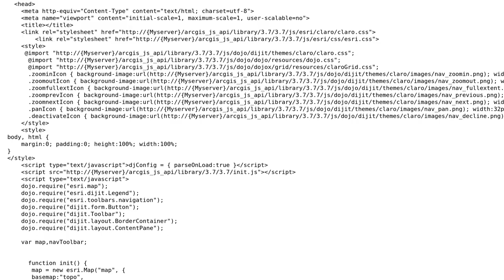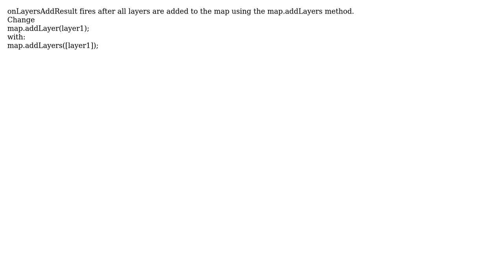GIS: Legend Problem with arcGIS javascript API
With thanks & praise to God, and with thanks to the many people who have made this project possible! | Content (except music & images) licensed under CC BY-SA | Music | Images & others | With thanks to user Rushya user lele3p user BradHards and the Stack Exchange Network Trademarks are property of their respective owners. You are responsible for your own actions.